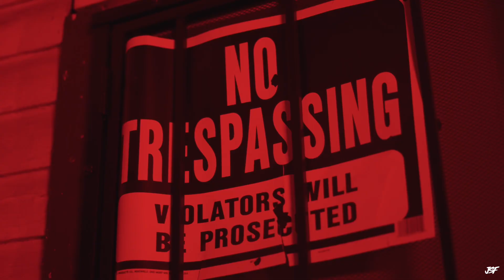Juggking Jay - Boosie Flow (Official Video) Shot